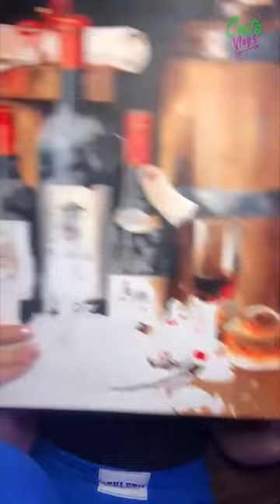Cute Vlogs Show 🚀 Thumbs Up! ✨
🔹 Get access to exclusive videos
🔔 Remember to visit the COMMUNITY tab 🔔